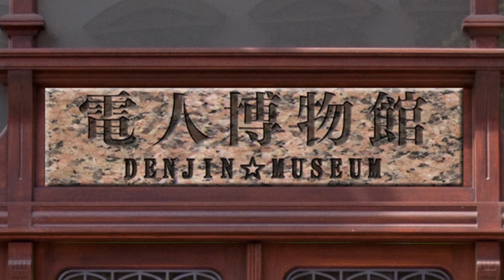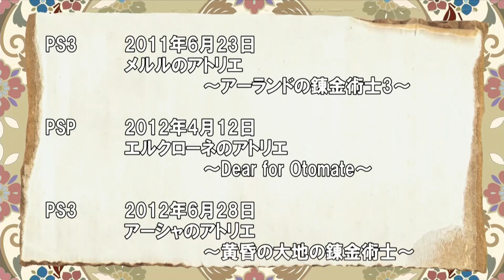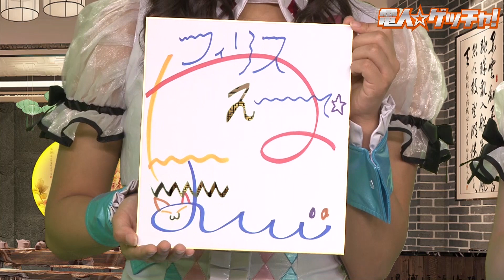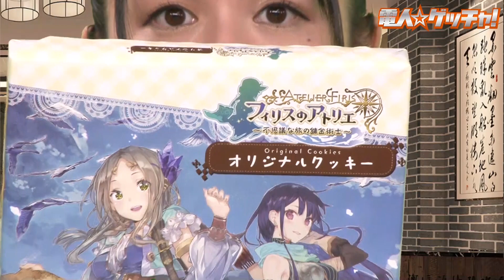『フィリスのアトリエ ～不思議な旅の錬金術士～』（2016年10月27日放送分）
「不思議」シリーズ最新作『フィリスのアトリエ ～不思議な旅の錬金術士～』
陽の光の射さない地中の都に住む少女が主人公。
少女は「錬金術」と出会い、不思議な旅へ誘われる。
旅は新たな物語を紡ぎだす。